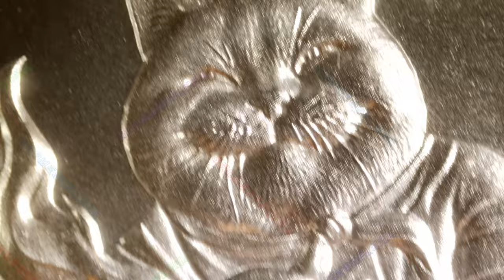2024 Chef / Cats Series / Intaglio Mint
Year: 2024
Title: Chef
Series: Cats Series
Mint: Intaglio Mint
1oz .999 Silver Round

Obverse: A “cobby” chef cat cooking up something divine in his wok.